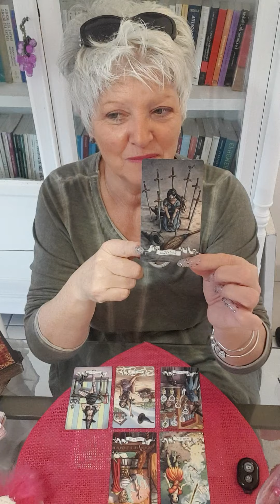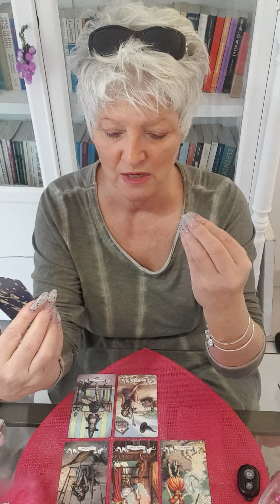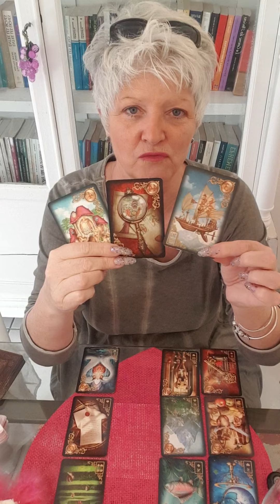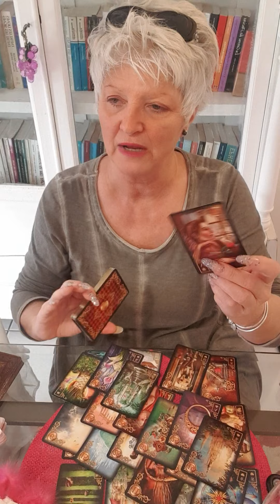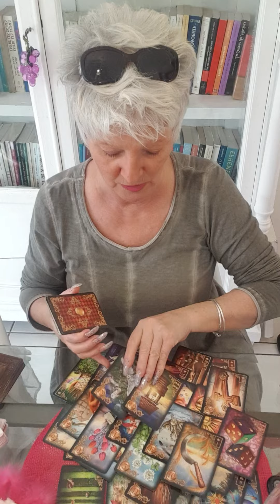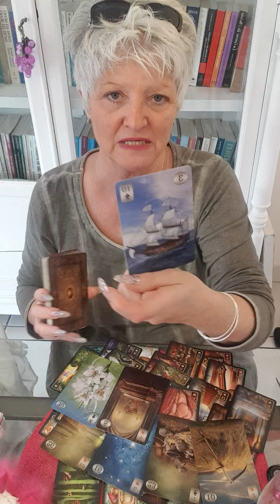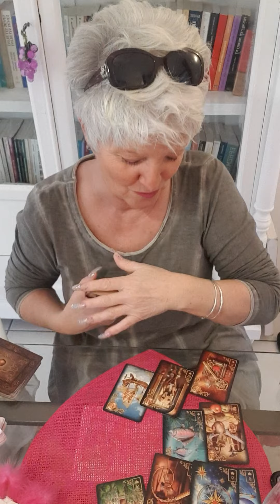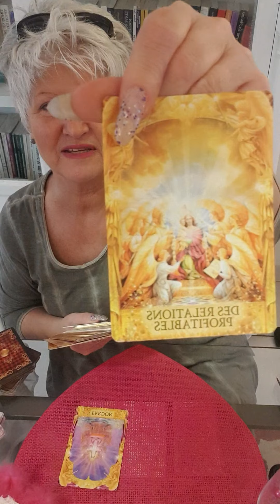♍ vierge ♍ ❤sentimentale❤ fevrier.. Tres belle retrouvaille 👍🕊💞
Voici votre guidance sentimentale pour février 2021.. 🔮 guidance CELIBATAIRE  mi-février

Chaleureusement 🙏